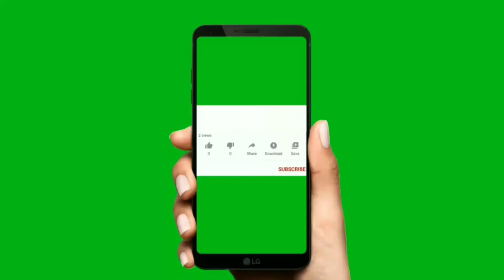Top 10 green subscribe button animation for android free || No Copyright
नमस्कार दोस्तों, आपका Creator Tech 3M में स्वागत है  उन सभी दोस्तों के लिए बनाया है जो टेक्नोलॉजी के बारे में अपनी भाषा में जानना चाहते हैं, "Creator Tech 3M" चैनल में आपको रोज एक नई वीडियो मिलेगी जहां मैं कोशिश करूंगा आपको मोबाइल और कंप्यूटर की दुनिया के बारे में कुछ जानकारी देने की कोशिश करता हूं
आप के लिये ऐसे वीडियो लाता रहता हूं मेरा